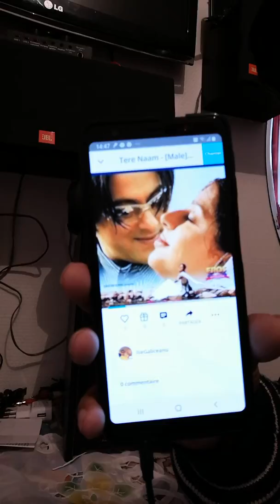Tere naam. Romanes. ME chio anav